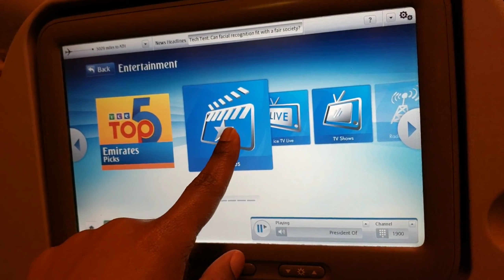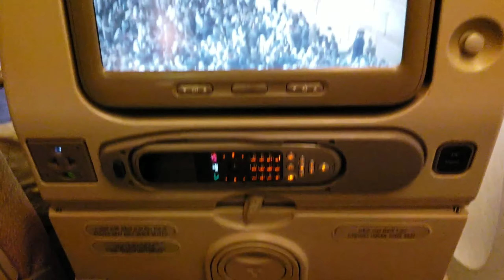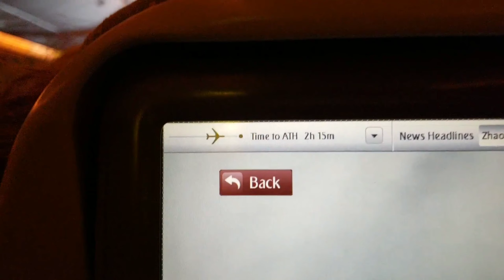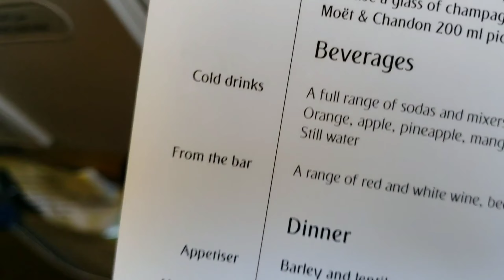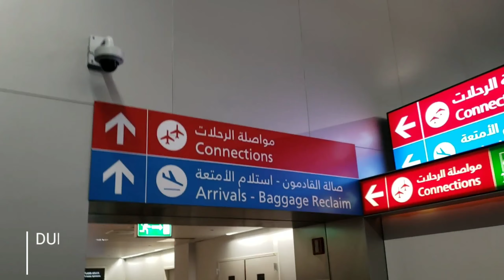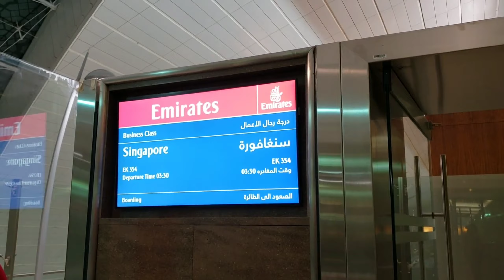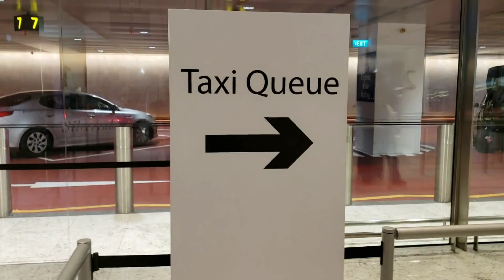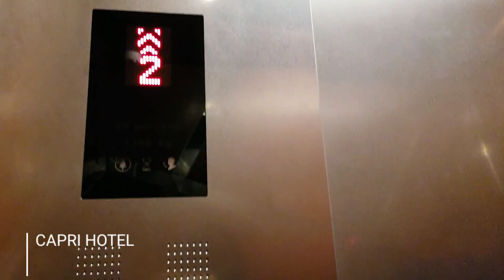WELCOME TO SINGAPORE | SINGAPORE TRAVEL VLOG | JENNIFER&CO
So I'm no stranger to flying Economy, but I have been fortunate enough to fly Business Class for long journeys for work. This was this first and hopefully the last time I had to fly the whole way to Singapore completely upright. My back was not happy. Any who, the Business Lounge in Dubai helped and I know people have to make these long uncomfortable journeys to see family all the time, so I'll stop complaining. Luckily, we only had to fly Economy one way. Imagine that!

See ya on the next adventure!

Video Editor:
KineMaster App

About me:
I'm a travel and lifestyle vlogger living the life I imagined; trekking the globe with my peeps, recording my adventures along the way.